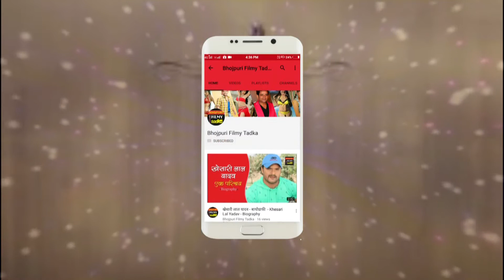अक्षरा सिंह ने शेयर की तस्वीरें, फैन्स बोले- Super Hot || Akshara Singh || Bhojpuri